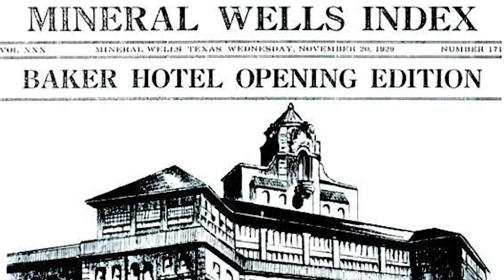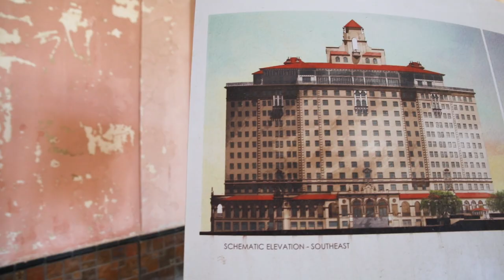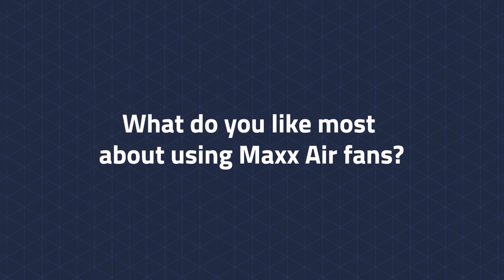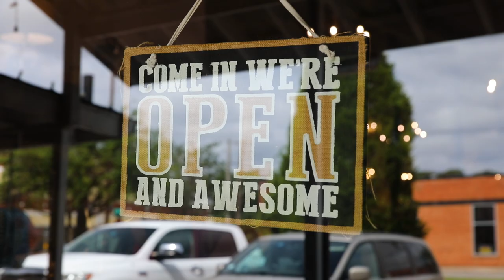The Baker Hotel and Maxx Air Fans - Construction - Mineral Wells, Texas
A towering landmark since 1929, the historic Baker Hotel is finally coming back to life after closing in 1972 in the city of Mineral Wells, TX. Step inside with us to learn about the progress that has been made, plans for the future, and how Maxx Air fans are being used to help the team as they tackle a revival that was once deemed impossible.

Maxx Air fans featured in this video

36 in. Direct Drive Drum Fan (Red)

Pro Flex Series 42 in. Belt Drive Drum Fan (Black)

20 in. High Velocity Floor Fan

30 in. Oscillating Pedestal Fan

Interested in becoming a distributor of Maxx Air products?